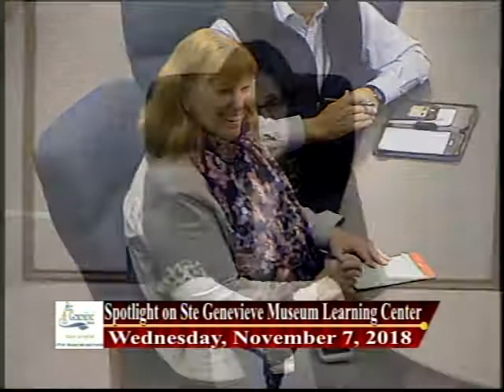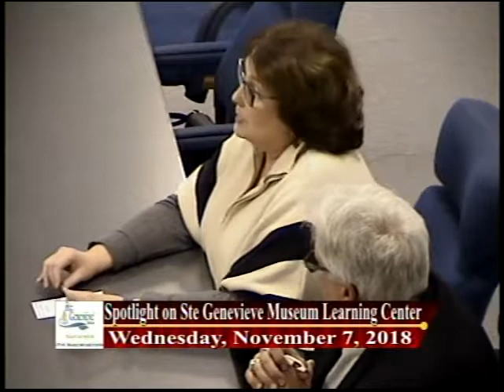Spotlight on Museum Learning Center, Ste. Genevieve, Mo 11/7/18